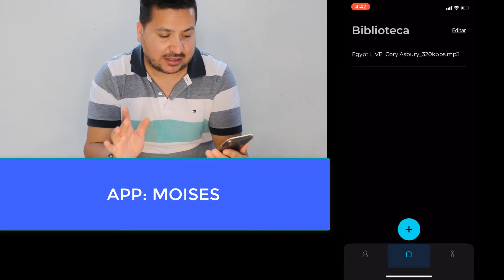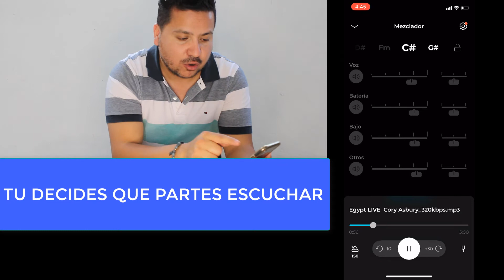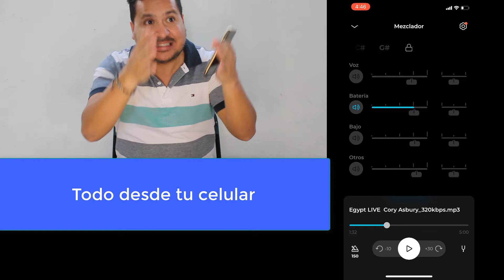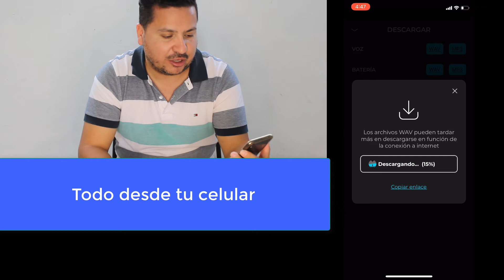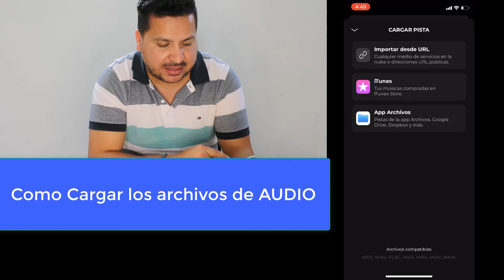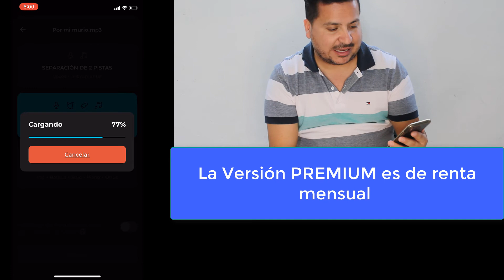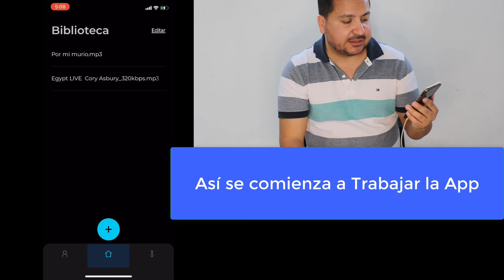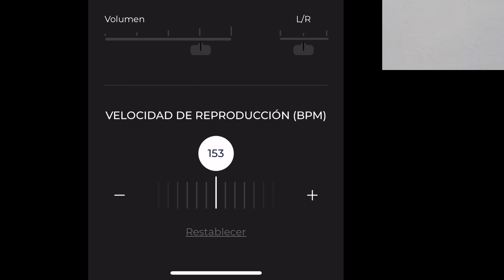📲 MOISES APP | Extrae voces ó instrumentos solo con tu CELULAR | iOS y ANDROID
Este es un video sobre una app nueva de la cual se está comenzando a hablar mucho, Se llama MOISES y esta disponible para ANDROID y iOS,

Esta app que utiliza una inteligencia artificial,  puede separar las pistas de una canción

La app te permite cambiar el tono en tiempo real, cambiar  el Tempo, seleccionar el volumen de algunos instrumentos, te muestra los tonos de la canción en tiempo real y mucho mas